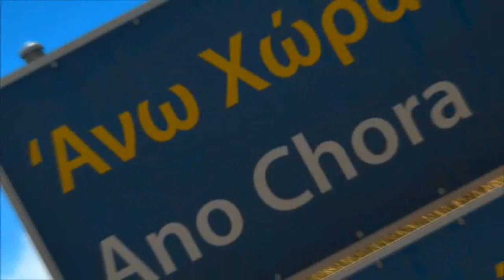April in Greece